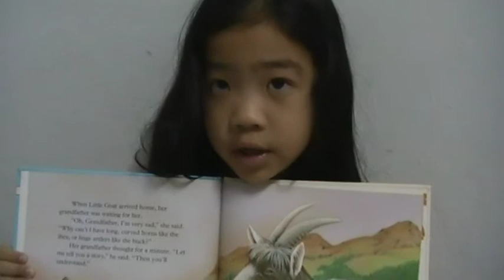Little Goat's New Horns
What does little goat think about her horns?